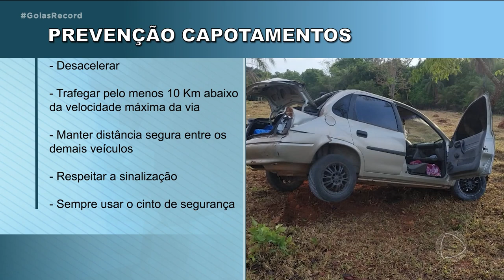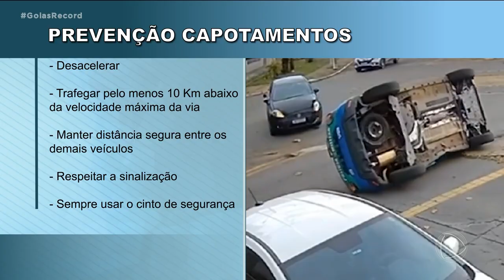CAPOTAMENTOS EM GOIÂNIA SÃO CADA VEZ MAIS COMUNS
VOCÊ DEVE TER NOTADO A QUANTIDADE DE CARROS CAPOTADOS NOS ÚLTIMOS DIAS, AQUI EM GOIÂNIA. CARRO NÃO CAPOTA SOZINHO. ALGUNS CUIDADINHOS BÁSICOS PODEM EVITAR O ACIDENTE.